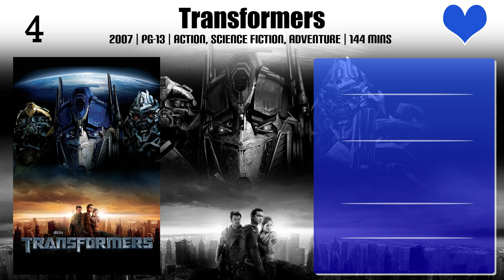Rizwan Manji Top 10 Movies | Best 10 Movie of Rizwan Manji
Top 10 Movies of Rizwan Manji

Find the list of movies by Rizwan Manji you can find more information, movie trailers, posters, reviews, youtube links in below link.

2.Alexander and the Terrible, Horrible, No Good, Very Bad Day

Please Comment down your favorite movie of Rizwan Manji